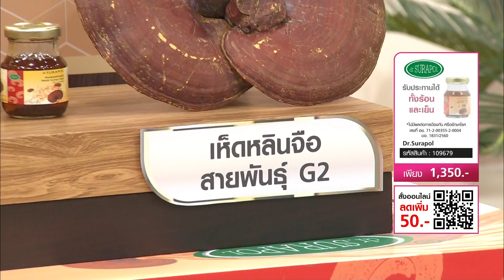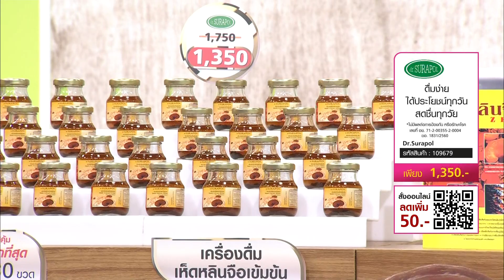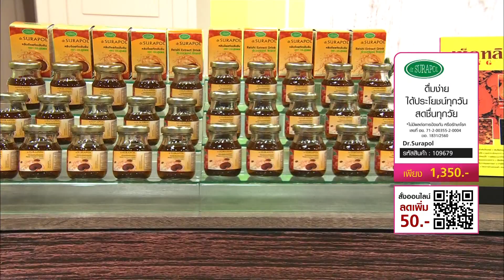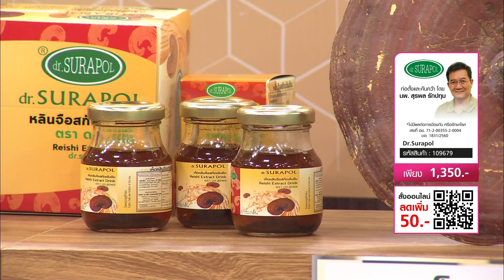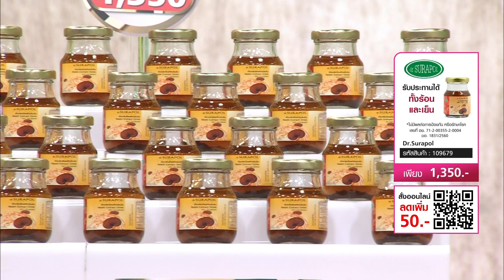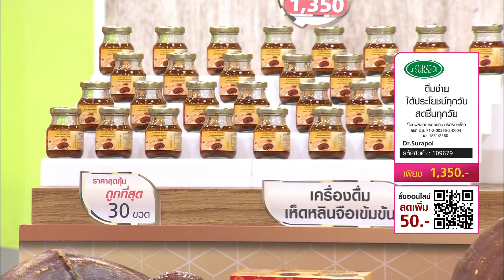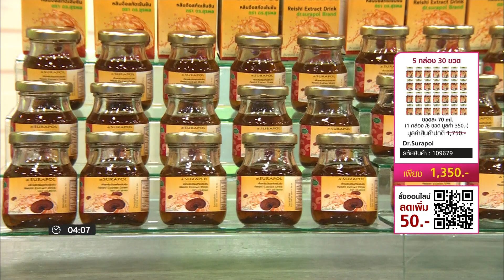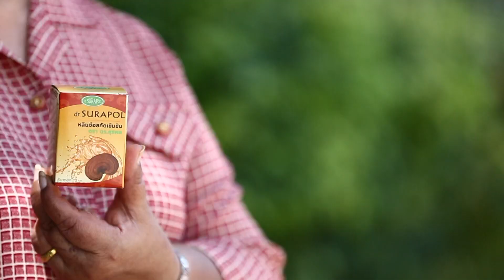【ช้อปที่ใช่ รู้ใจคุณ】Dr.Surapol เครื่องดื่มหลินจือสกัดเข้มข้น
ราคาพิเศษ 1,350 บาท   รหัสสินค้า 109679